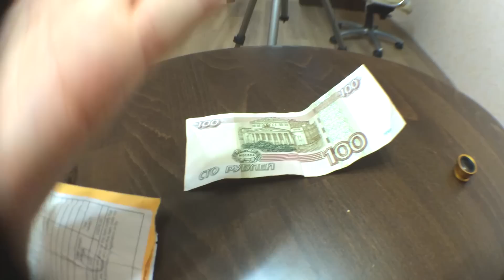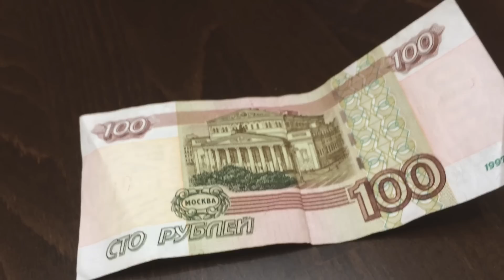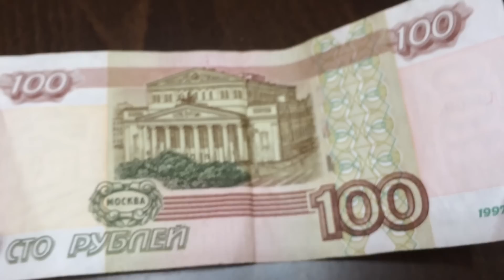[Анбоксинг] Мобильные объективы, Egg timer